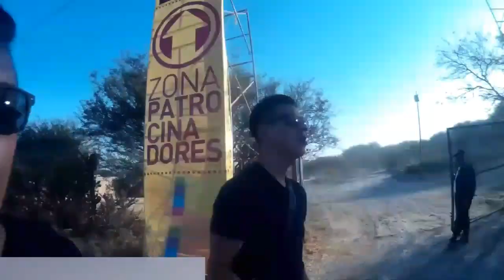" Festival Internacional del Globo 2017 | OsmarBlog's "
Te dejo los links de todos mis últimos 3 vídeos Para que vallas los cheques, los compartas y les des like.